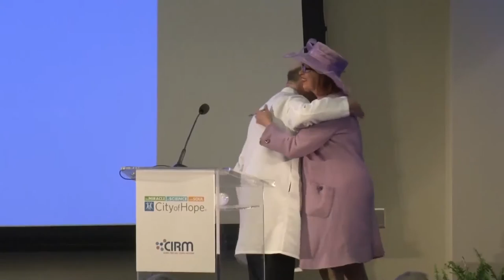CIRMSymposium: Welcome Address and Intro of Morning Sessions